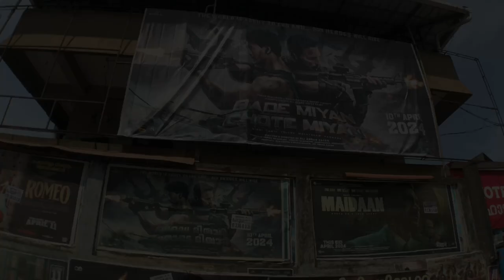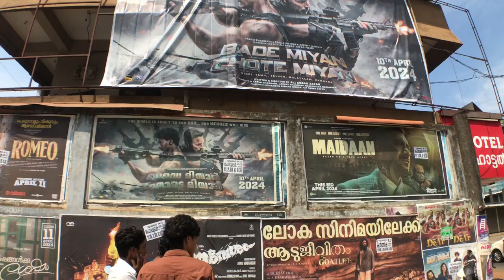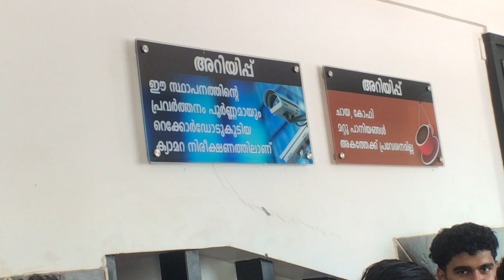Aavesam Review | Theater Experiance | Poppular Film City Valancheri